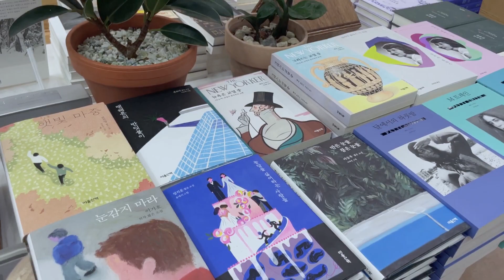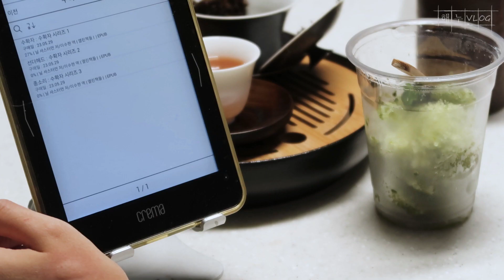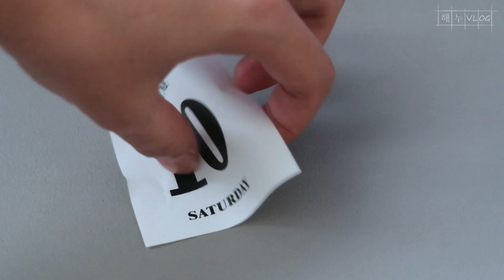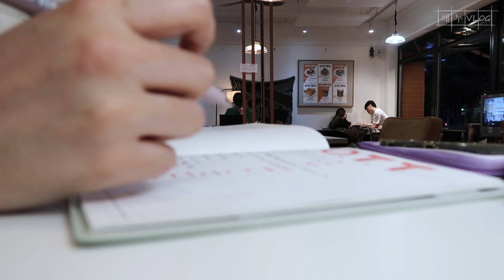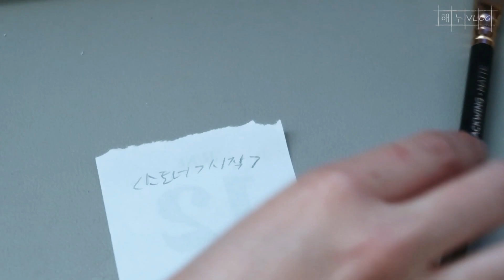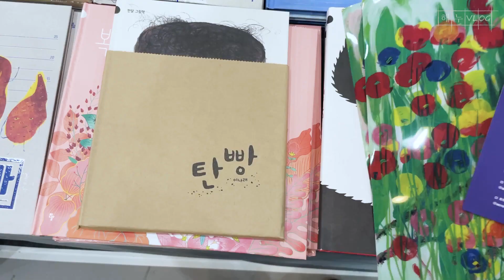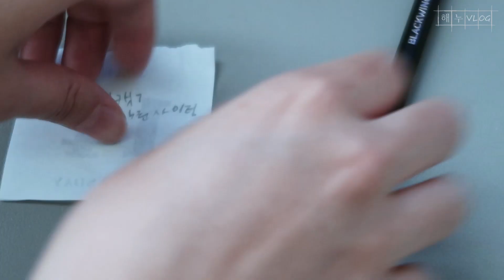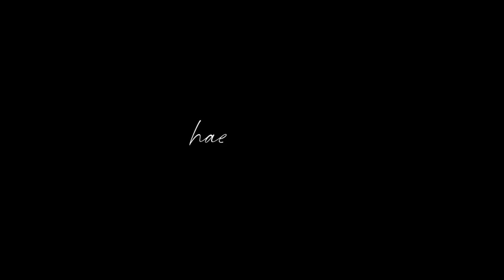[해누의섬]#120. 2023 서울국제도서전 미팅｜10-7시 출퇴근 직장인 브이로그｜30대 직장인｜독서브이로그｜펜싱하는 직장인｜수확자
☀ 일상의 기록 VLOG ☀
👀 Simple Life Writer
💡 120번째 장 - 지날 경

📷 Camera : iPhone 12 mini, Canon PowerShot G7 X Mark II
🎥 Editing programs : Adobe Premiere Pro CC / Adobe After Effect CC